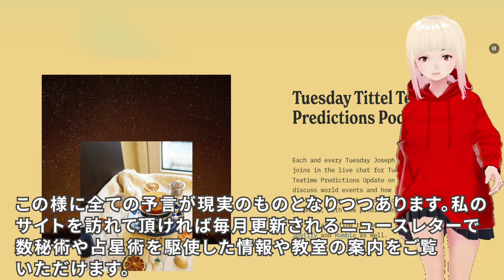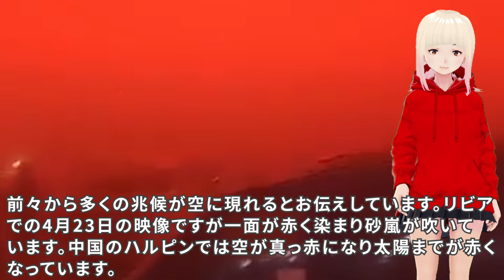【衝撃】予言が次々に的中しています！！ジョセフティテルの何か大きな事がやってくる！！1【驚愕】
今回からはジョセフさんがライブ配信した、何か大きな事がやってくると題された動画を3回に分けてご紹介します！